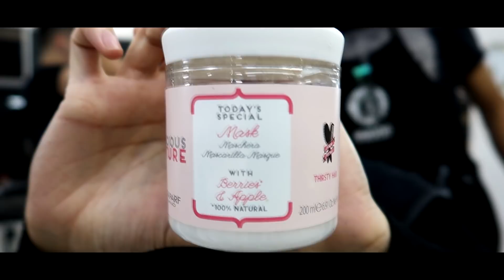MUDEI A COR DO CABELO... DE NOVO!!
• QUEM CORTA MEU CABELO?
* Não se esqueça de avisar que foi por indicação do canal *
QUEM PINTOU MEU CABELO?
▷ Sugestões? Deixem abaixo nos comentários.

EQUIPAMENTO
• Camera: Canon G7x Mark II | GoPro Hero 3
• Editor de vídeos: Sony Vegas Pro 14
• Captura de áudio: Iphone 6S + lapela Sony ECM-CS3